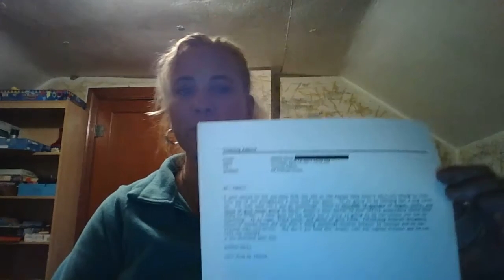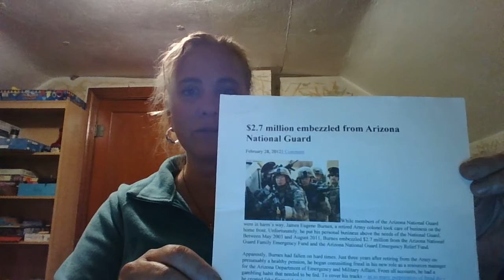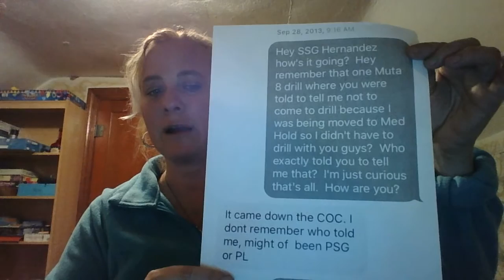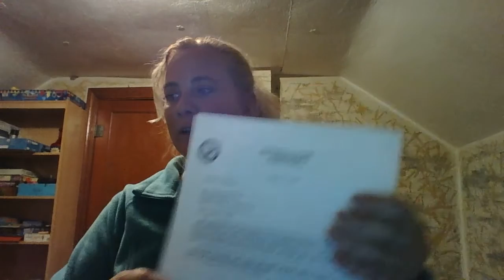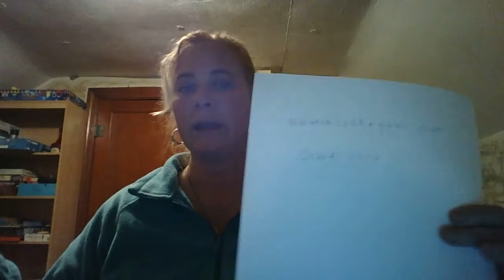Arizona National Guard Whistleblower Speaks Out-Part 1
Military Whistleblower Says She Had Phone Tapped And Death Threats After Reporting A Huge Crime In The Arizona National Guard
This is the link of what I uncovered years ago:

Here are some of the links to other videos I have done:
This is the first video I did exposing the Arizona National Guard:

This is the 2nd video I did with my friend from the South Dakota State Of Representatives:  She was trying to run for governor of South Dakota but she was too honest and came against a lot of scrutiny.  She explains on this video the massive amount of treason that has been committed in South Dakota.  Partly from the relationship between John Thune,  Senator McCain, and China.
Here's the interview I did on Sarah Westhall's show

And here is the Facebook Live program I did with Mark Villarta.    I was the 2nd guest.  Sorry about the audio quality I was getting feedback on my phone and couldn't hear him that well.

If you feel led to support and send a donation for my efforts it would be Greatly appreciated
For reporting and trying to bring the truth you can send donations to:

Debbie Davis
General Delivery

Or:
Debbie Davis
102 Penn Ave.
Long Lake, SD 57457